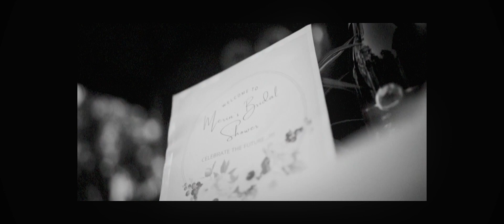kerala Christian bridel shower Dr.Merin